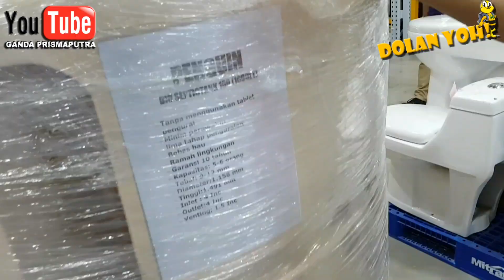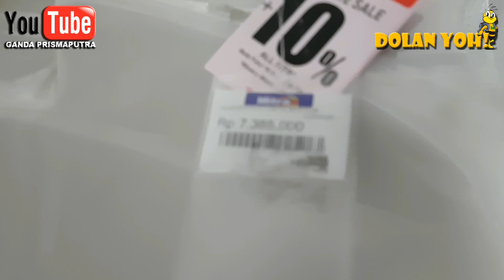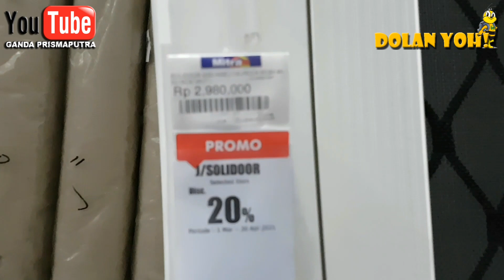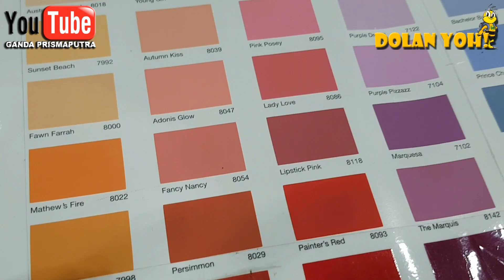Granit Dan Keramik Murah Mewah, Closet Bathroom Jadi Indah, Water Heater, Cat Semuanya Ada Di Sini!